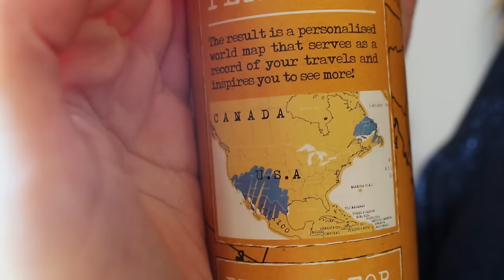Feliz 2016 + Haul Amesterdão !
Hello Stylosas,

Conteudo diário actualizado as 19:00!

Objectivo para 2016 no Youtube:
Vídeos todos os Sábados às 19:00, e quando possível video extra todas as Quartas-feiras.

Este vídeo foi referente a todas as compras que fiz na minha visita a Amesterdão, onde estive de dia 17 a dia 21 de Dezembro de 2015.